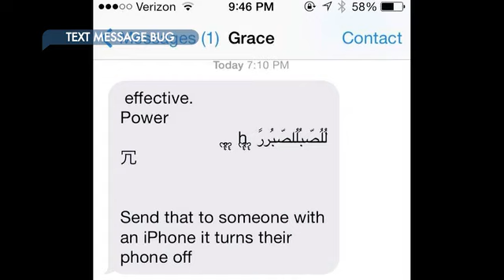This Text Message Is Shutting Down People&#39;s Phones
The text is actually a bug that will crash iMessage and reboot the phone.